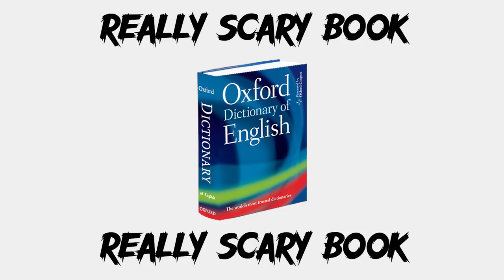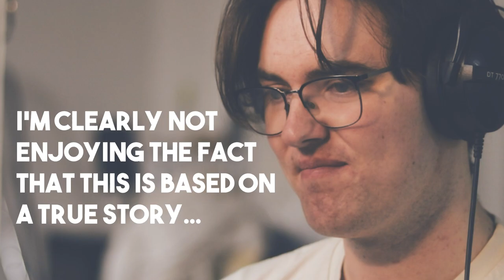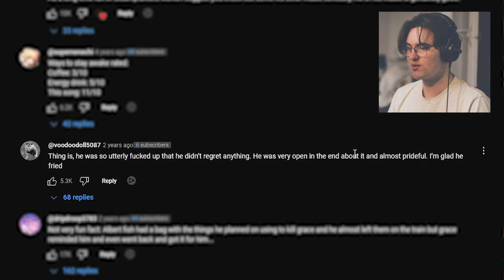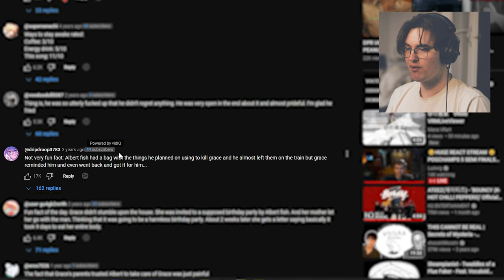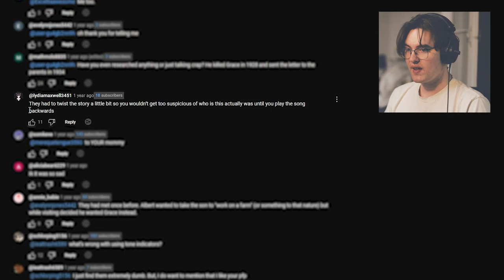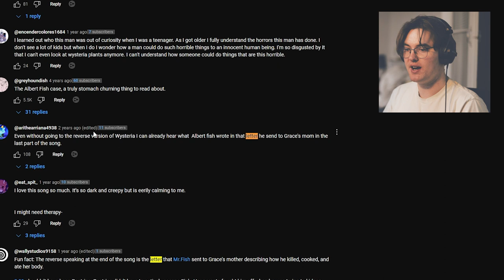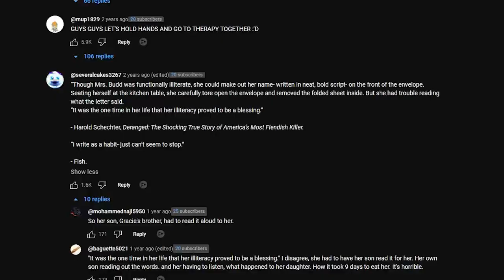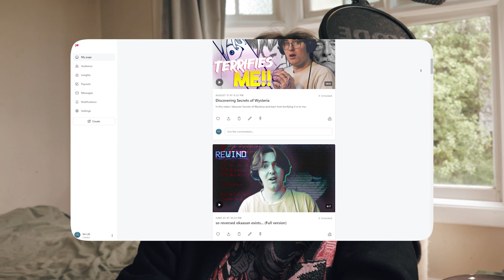Reacting to Secrets of Wysteria Was A Mistake.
A song actually gave me nightmares..

time to do the thingy